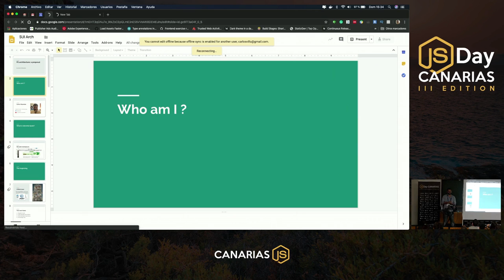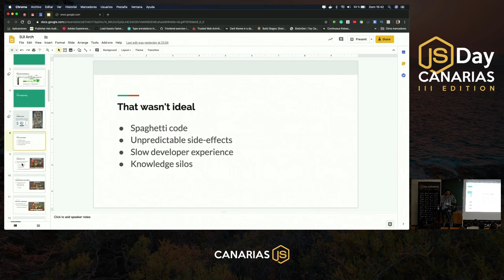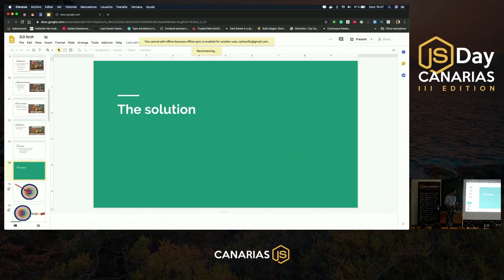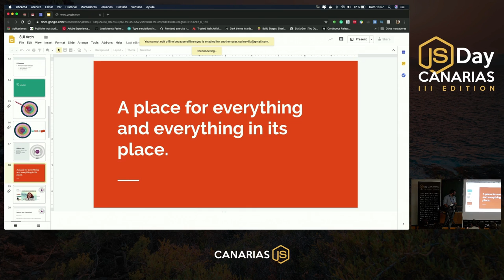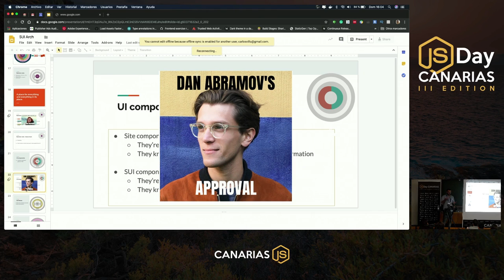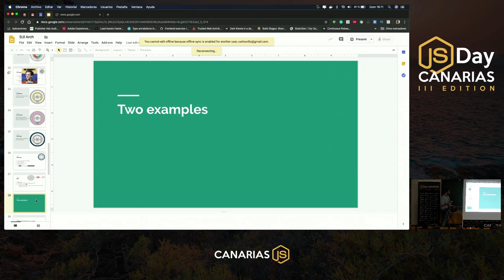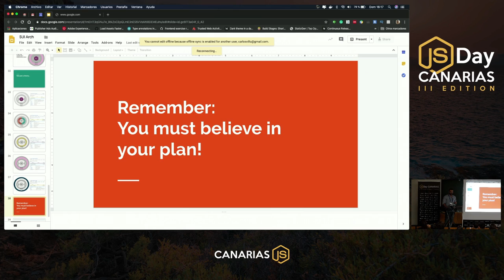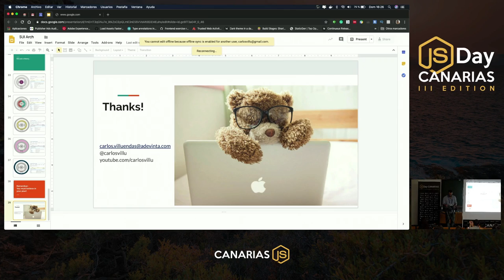A framework independent, FrontEnd architecture for large scale projects | JSDay Canarias 2019